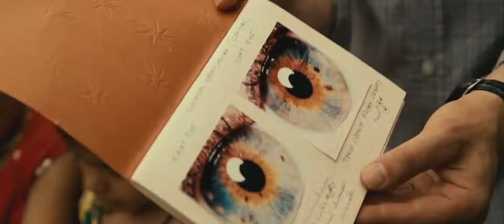Я начало (2014) Русский трейлер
Я – начало

Молекулярный биолог и его напарница по лаборатории делают потрясающее открытие, способное коренным образом изменить современное общество.

Оригинал: I Origins
Пр-во: США
Жанр: драма, фантастика
Год выхода: 2014
Режиссер: Майк Кэхилл
Сценарий: Майк Кэхилл
Актеры: Майкл Питт, Стивен Ян, Астрид Берже-Фрисби, Брит Марлинг, Dorien Makhloghi, Чарльз В. Грэй, John Schiumo, Farasha Baylock, ...
Продюссеры: Майк Кэхилл, Хантер Грэй, Алекс Орловский, ...

Рейтинг MPAA: R (детям до 17 лет обязательно присутствие родителей)
за некоторый сексуальный контент, наготу и фразы
Длительность: 113 мин.
Премьера мир: 18.01.14
Премьера РФ: 25.09.14

Сайты фильма:  Я – начало

© «KINOAFISHA», 2014.